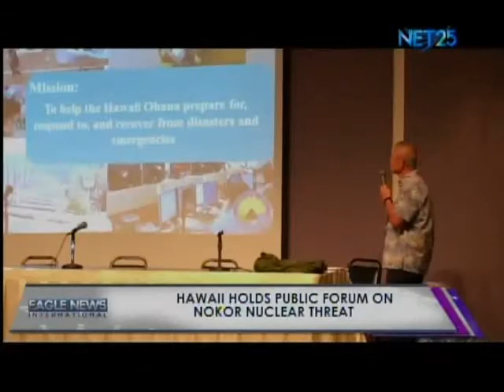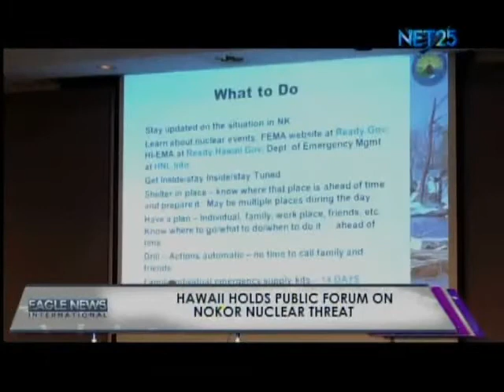EAGLE NEWS WDC BUREAU SEPTEMBER 29, 2017